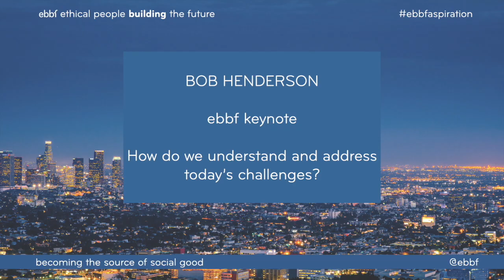Bob Henderson - strategy vs purpose A new spiritually galvanizing sense of purpose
During the ebbfaspiration annual conference dedicated to exploring "how can we become the force for social good" Bob Henderson shared a stirring inspiration on ways to identify and harness some of the key trends emerging for business today. Unity, Trust, Confidence and a new spiritually galvanizing sense of purpose where high on his list!